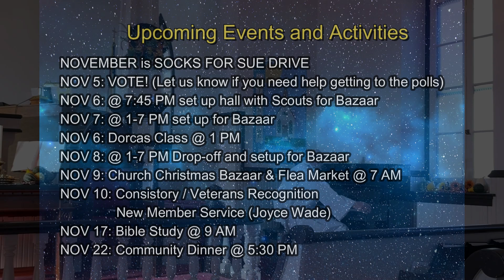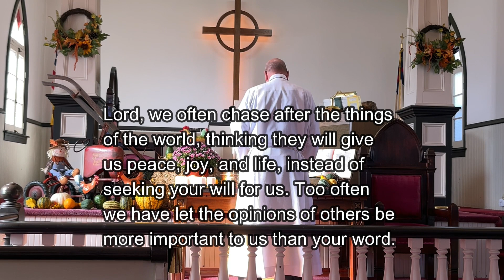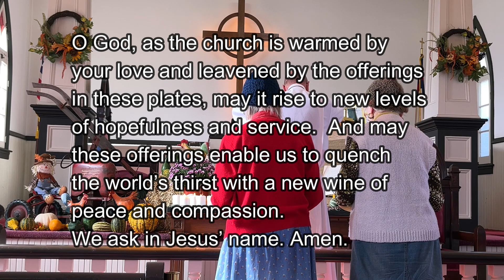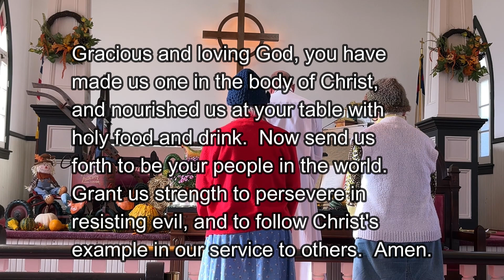St Peter UCC November 3, 2024 Service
Our Sunday service for November 3, 2024 with Peter Detterline. The sermon is “Sainthood”

Find us at worship every Sunday at 10:30am.

1920 Ridge Road, Route 23